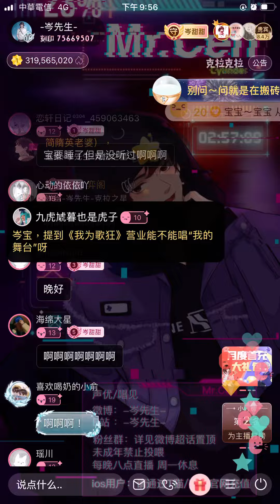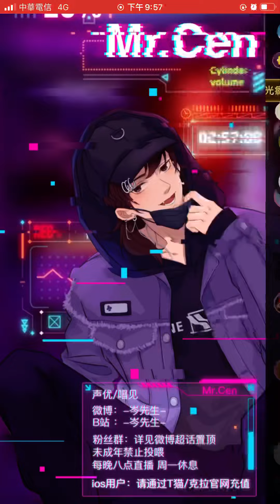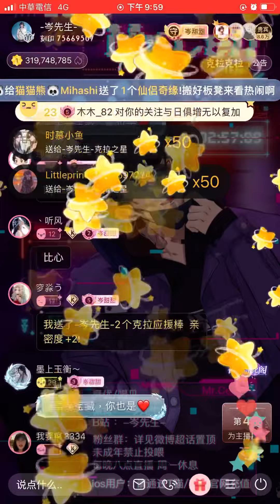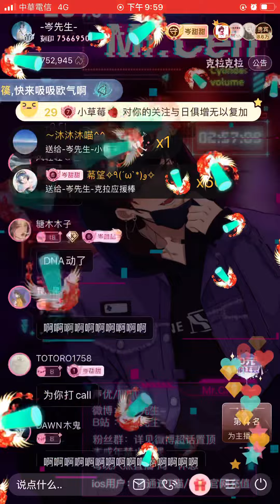岑先生-最後是我（2022-1103）